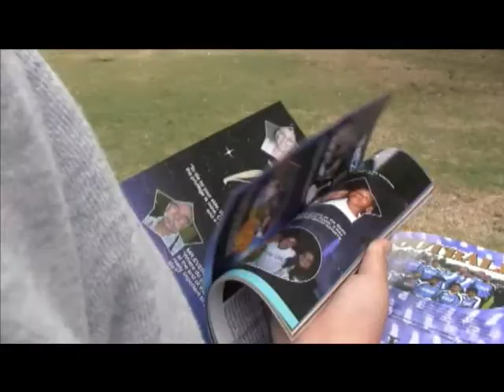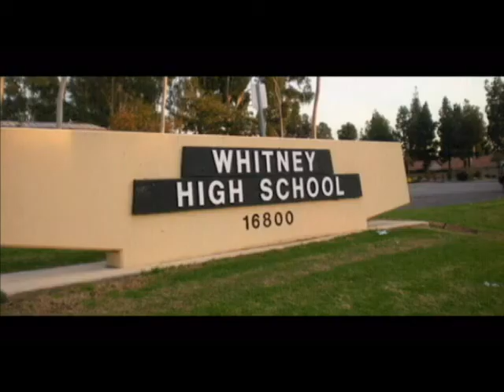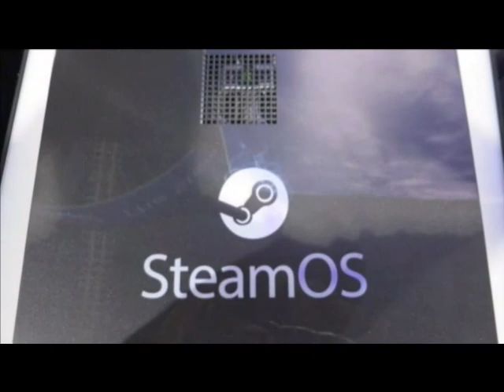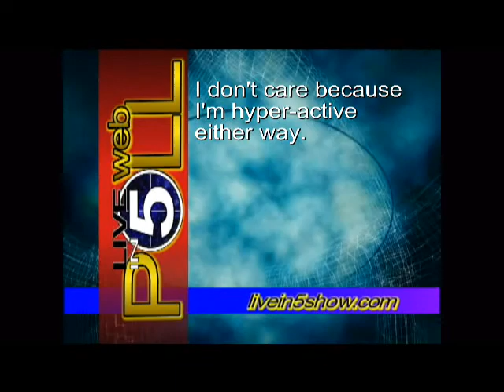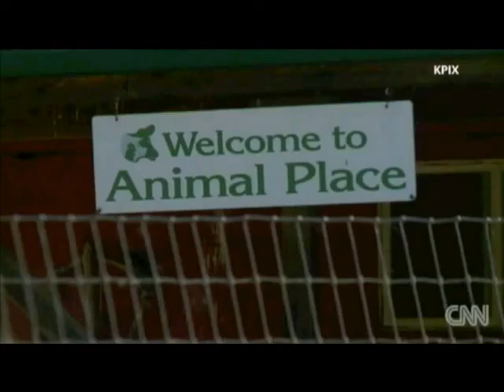Live in 5 Show Tetzlaff Academy 06-12-14